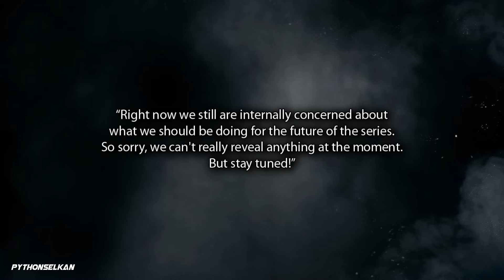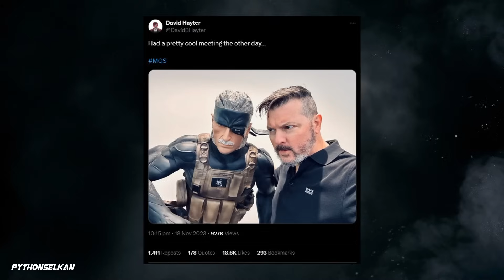Konami RESPONDS To Metal Gear Solid 4 on Modern Consoles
Metal Gear Solid 4 on Current Generation Consoles coming soon? Konami responds.